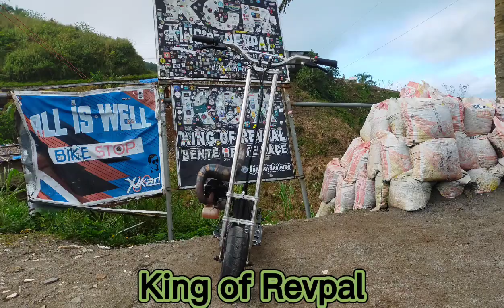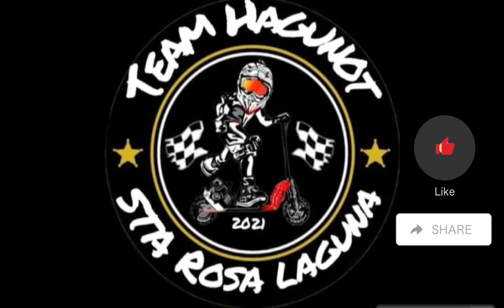Stand up Scooter 🛴 Tagaytay Ride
Ride safe🛴🪖